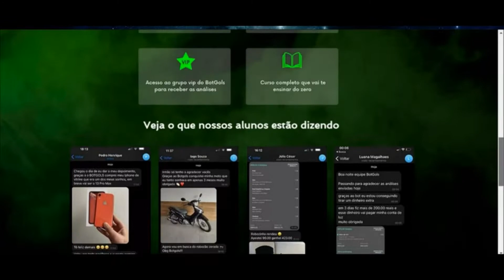VINICIUS JÚNIOR THE FUTURE BEST PLAYER IN THE WORLD - SKILLS & GOALS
ENDRICK THE NEW PELÉ? YOUNG BRAZILIAN WITH EXTREME TALENT IS IN THE SIGHTS OF REAL MADRID - SKILLS